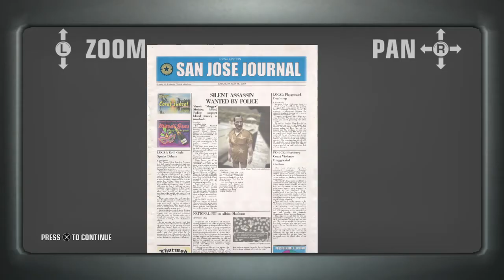Hitman: Blood Money HD - PRO/SA - A New Life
Personally I find this one of the easiest missions in the game.

1. Make sure you absolutely DO NOT poison the doughnuts, you will get a lower ranking for killing them so double check to see if you have sedation instead.

2. Before entering the back of the lorry, make sure the PiP of them plays out, and that everyone outside (including the bloody gardner) doesn't see you getting inside, otherwise you'll have your cover blown.

3. If you do this quickly, Vinnie will walk upstairs with his security detail, so it's best and honestly easiest to just get him out of the way first.

4. Make sure when you eliminate Vinnie Sinistra upstairs that you not only drag the body out of sight around the corner like I do, but also make sure you knockout that bloody guard as well. He will always come into the room to check on Vinnie, so be cautious.

5. When getting the necklace, wait until Vinnie's wife exits the pool and goes to the sauna area, use sedation, and then quickly drag her inside the sauna room. Make sure the patrolling guard recently came by or just left, as he always comes back to that room.

If you're not getting Silent Assassin make sure to always follow these rules when doing a run,

-Don't blow your cover.
The player's cover is blown when guards are attacking the player.
The player's cover can not be blown while wearing the Suit.

-Acquire no witnesses.
Any NPC who sees the player doing anything incriminating.
Any NPC taken as a human shield in the presence of a mirror will become a witness, including after being knocked out.
Animals can also become witnesses.
Getting caught trespassing will not result in witnesses. (as long as your bar doesn't turn red)
If caught on camera, you must steal the video tape.

-Do not harm or kill anyone but the targets.
Accident kills of targets are exempted.
Human shields who are killed by guards are exempted.
Harming or killing animals are exempted.
Unarmed combat (pushing, headbutting, punching, disarming) does not count as harming.
Sedating and knocking out NPCs does not count as harming.

-Avoid running away from a frisk or initiating one, as this will lower your rank.
Hiding weapons inside other objects (such as crates) will render them undetectable.
The player's Rifle Case can be upgraded to make the W2000 sniper rifle undetectable.

-Leave no evidence.
The player's suit and custom weapons count as evidence, so you must be wearing your suit at the end of the mission.

-Don't let any bodies be found.
Bodies of accident kills are exempted.
Bodies of animals are exempted.
If you kill a target make sure it's either accidental or they're hidden (where no one goes to, or put them in a container).

Bob's your uncle! If more help is needed, just message and I can explain more. If a different trophy guide is needed, I can possibly do more.